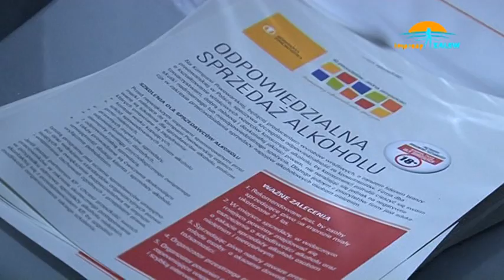Imprezy Zalew 2013 odc 10 EPILOG